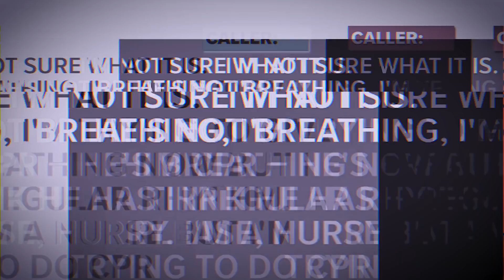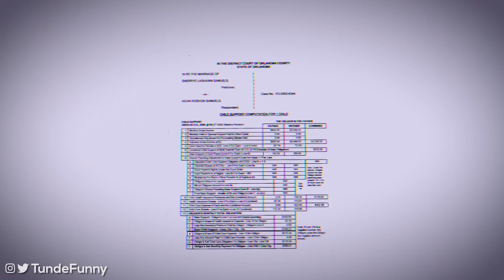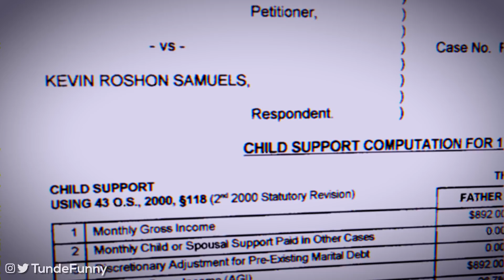How Kevin Samuel Became The Most Hated Dating Coach Ever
Thumbnail Inspiration  from  @SunnyV2

A legendary red-pilled and relationship expert/image consultant YouTuber who made red-pilled content is gone but not forgotten. While he was alive, he talked about women's entitlement and being a high valued male. This video is a short documentary that tells the story of Kevin Samuels who amassed 300,000,000 views and his death. This video covers the nurse's 911 call after he died. I covered his 2 divorces and his alleged daughter, celebrities (Aba and Preach, Ebro) reaction to his death, his child support, and his ex-wives. This is the Untold Truth and the curious case of Kevin Samuels.

The Untold Truth Of Kevin Samuels
📲 Catch up with me behind the scenes: